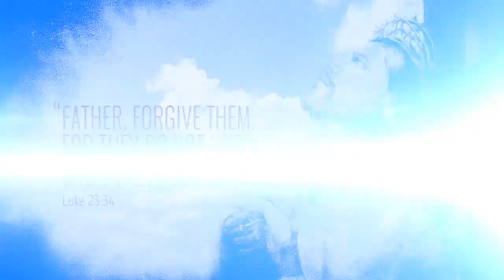Meditations on the seven last words of Jesus by Fr Augustine Vallooran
Jesus while he was about to expire on the cross spoke seven words. Join us over the next seven days from the 21st to the 27th at 6pm as Fr Augustine Vallooran helps us meditate on these last seven words of Jesus @DivineGoodnessTV